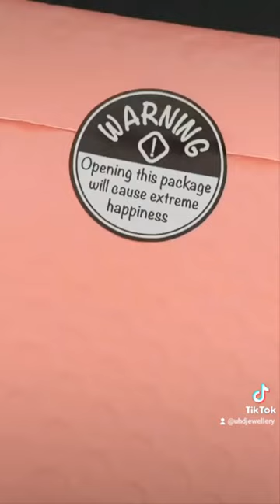Pack with me